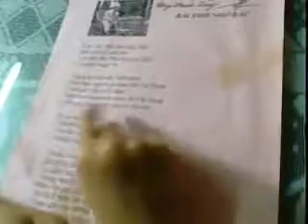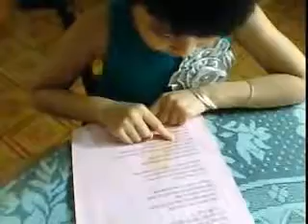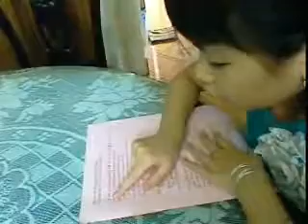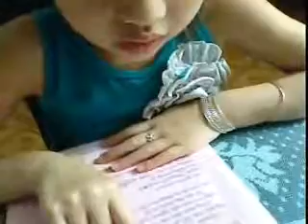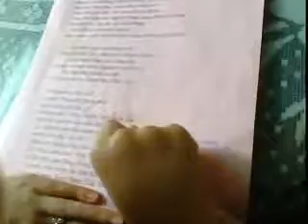Bài thơ đầu tiên trong đời cháu Bảo Linh đọc ( lúc cháu 5 tuổi )